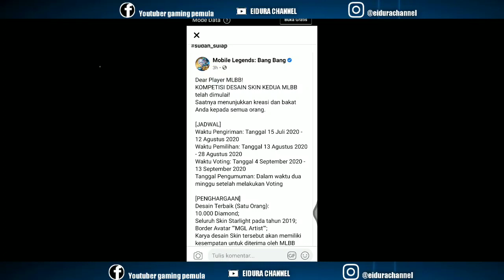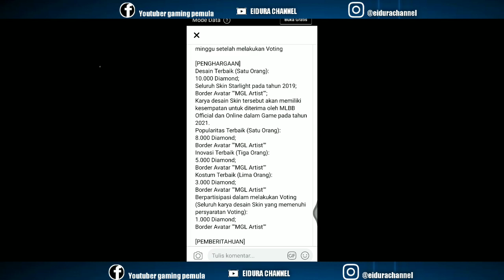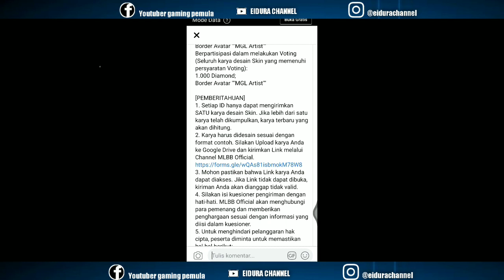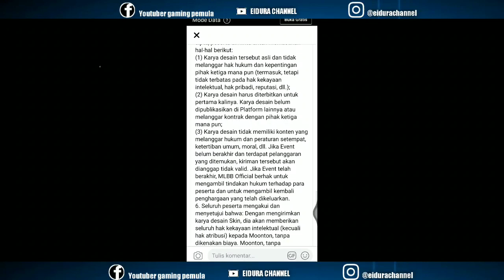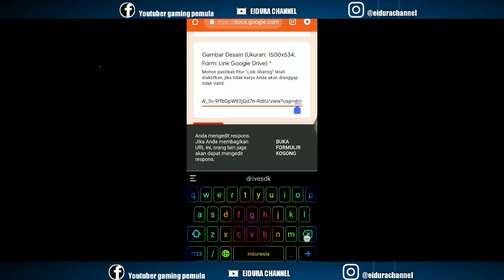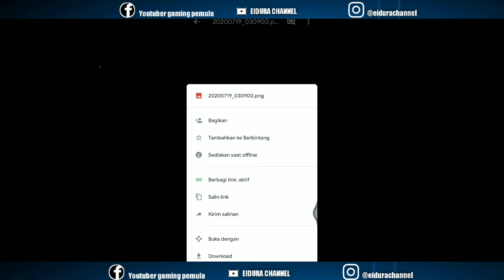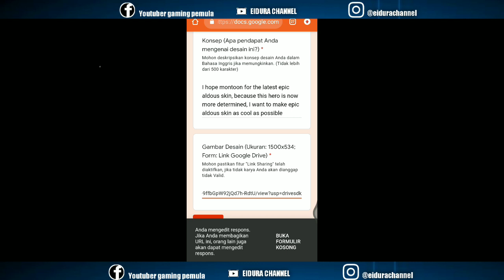EVENT TERBARU MLBB PALING KEREN HADIAH NYA MOBILE LEGENDS BANG BANG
Event terbaru mobile legends bang bang
New event mobile legends bang bang
Event desainer skin survey mlbb